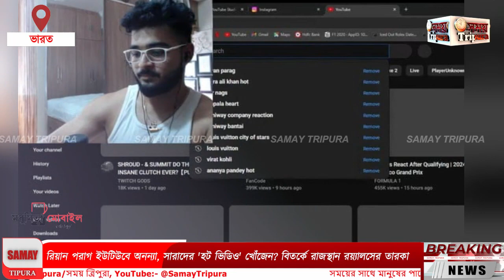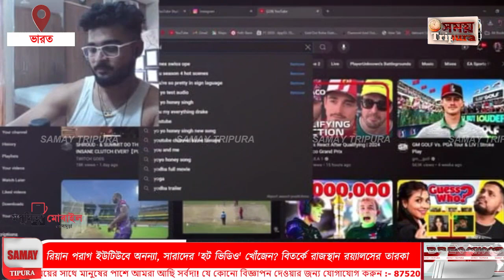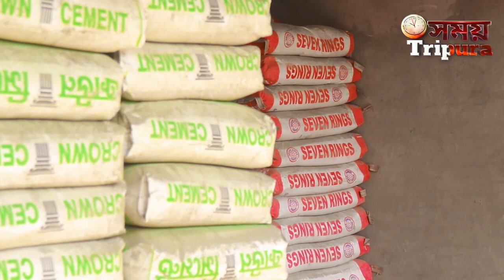রিয়ান পরাগ ইউটিউবে অনন্যা, সারাদের 'হট ভিডিও' খোঁজেন? বিতর্কে রাজস্থান রয়্যালসের তারকা